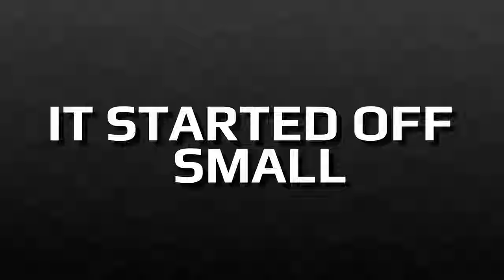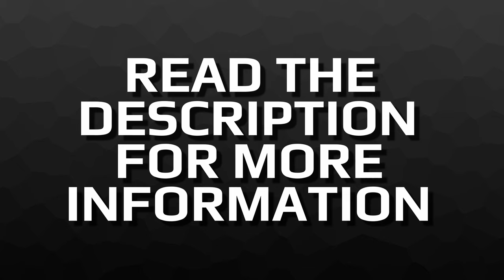MCreator: Birthday Contest | April 25th - May 29th (Trailer)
MCreator is coming up to its 8th year anniversary, so the current wiki contributors are putting on a contest that people can take part in to gain points and celebrate MCreator's 8th birthday, If you are interested I have provided the links below for the contest.

► CONTEST LINKS
CONTEST FORUM POST

► UPDATES & NOTES
Any updates and notes can be found here!

► CREDITS
- Producer: Kieran Martin,
- Script Writer: Kieran Martin,
- Planner: Kieran Martin,
- Editor: Kieran Martin,
- Narrator: Kieran Martin,
- Graphics Editor: Kieran Martin

► MODS
- Refreshed Nether (1.14.4)
- Vanilla Expansion (1.14.4)
- Silver's Wild Mod (1.14.4)

► OFFICIAL LINKS
Official NorthWestTrees Gaming website!